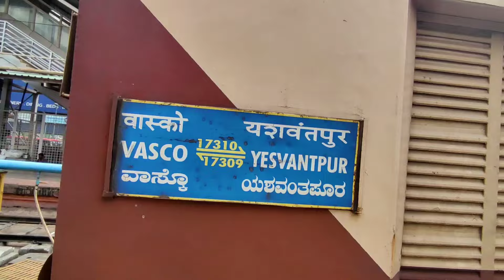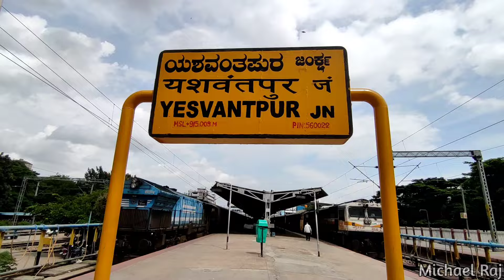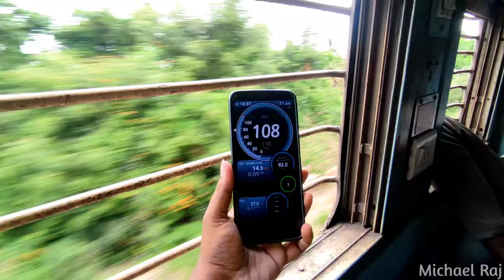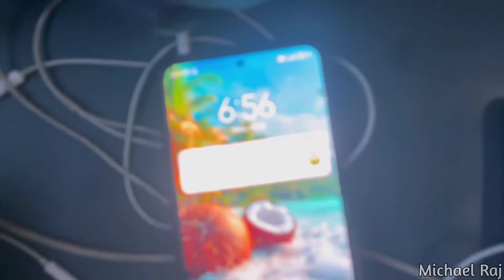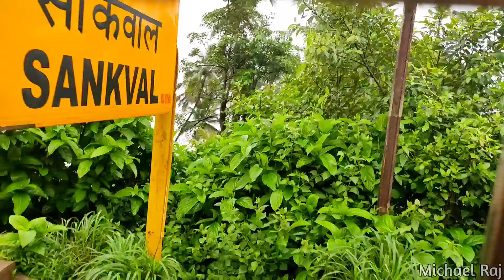🚂BANGALORE to GOA Train Travel Vlog!!! YESVANTPUR to VASCO EXPRESS 🤩